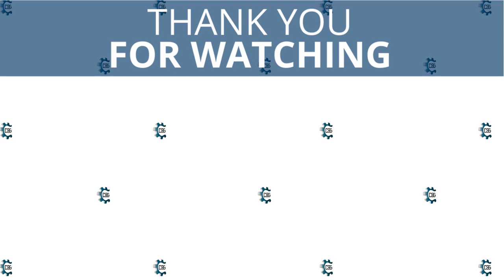Beginners Guide to RV Trailers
Traveling by RV is a resurgent trend in the midst of the coronavirus epidemic, with families looking for a way to get away while preserving social distance. A motorhome or travel trailer lets you to explore the nation without having to rely on public accommodations, restaurants, or even bathrooms.

Trailers are the most affordable option to enter the recreational vehicle (RV) lifestyle. This is because owners frequently require little more than the family SUV or truck to transport them. They're significantly less expensive and easier to get started with than a motorhome, and they come in a variety of styles, sizes, and pricing.